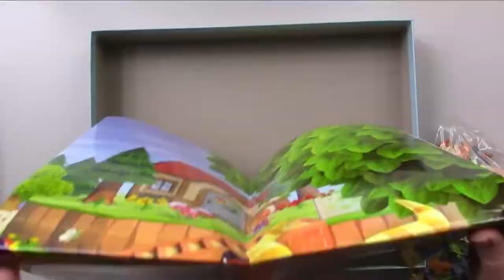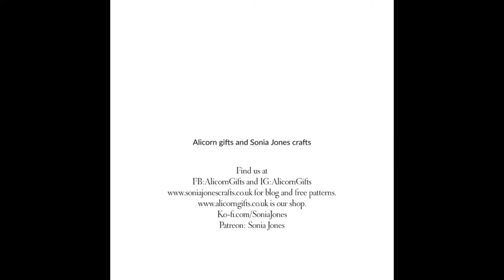ACNH Jigsaw puzzle time-lapse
A time-lapse of my doing the Animal Crossing jigsaw puzzle.

This was a fun puzzle to do but had a few problems. The cut of the puzzle was clearly not planned correctly as some corners for the pieces were completely separate so I had tiny pieces to find and place.
Once completed though it held together so well I was able to fold it up and pack it back into thew box almost whole.

My online shop. Please pop by and check it out.